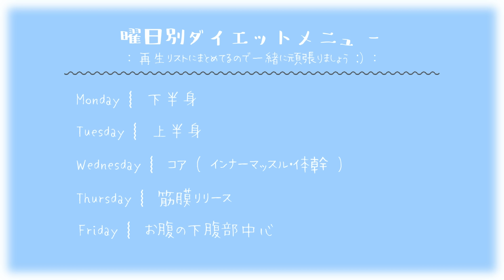韓国女子たちが続々痩せた歴代級ダイエット❕下半身まるごと痩せ攻略⌇月曜Monday⌇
身長 160cm ︱骨格ナチュラル
Second ch：@ky15ih
ー
￤月曜日の運動￤
曜日ごとにトレーニングが変わります…✨
(( 月~金の運動はこちらにまとめてます ))

〻wear〻
cardigan : SHEIN
tops : SHEIN
bottoms : NIKE
shoes : adidas

ー
봐주셔서 감사합니다!
구독　잘 부탁드립니다 :)
ー